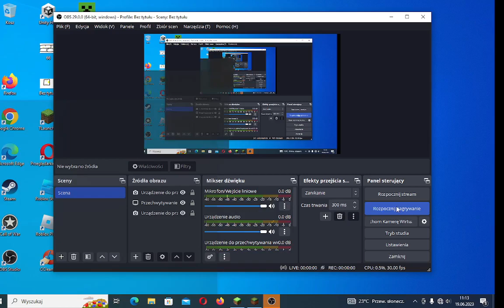ŚWIAT PANA X!